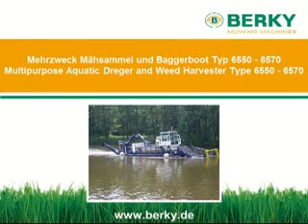BERKY Multipurpose Aquatic Dredger and Weed Harvester